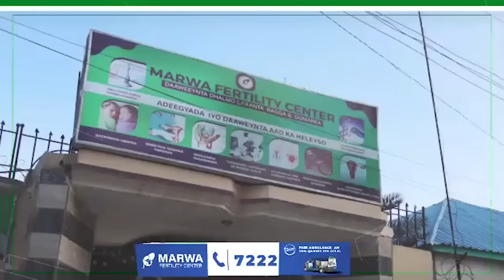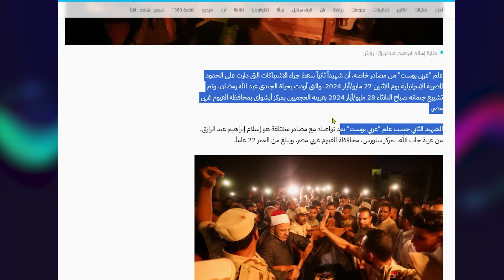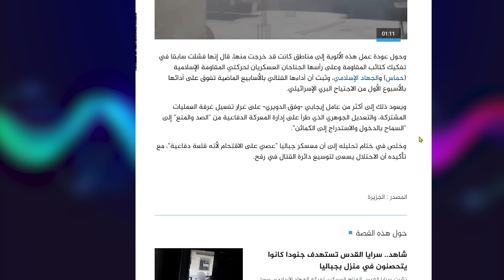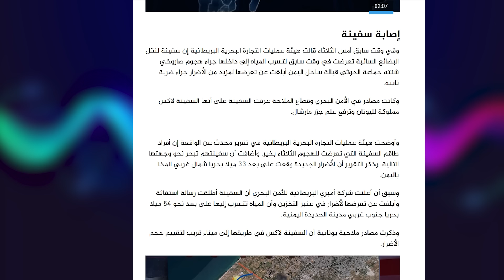Buufino Qashin & Warqado ka buuxaan oo lagu weeraray K-Koofureed & Masar oo ASKARI kale laga dilay